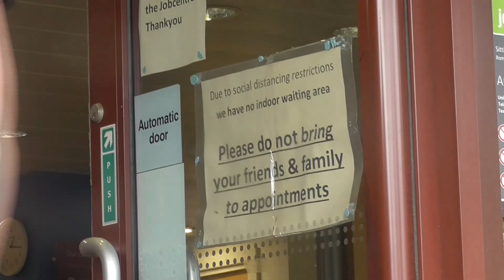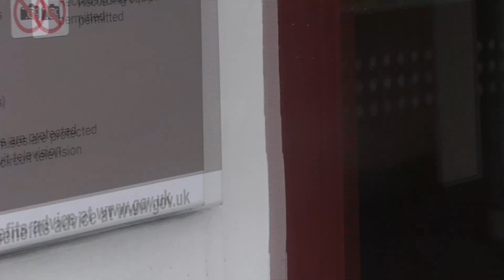151/23 Job Centre Sittingbourne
Shut that door